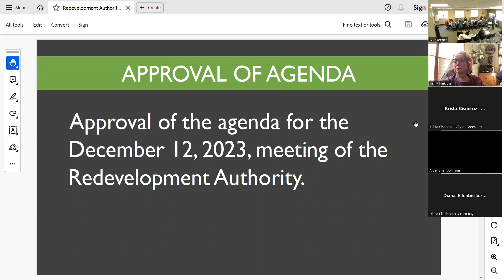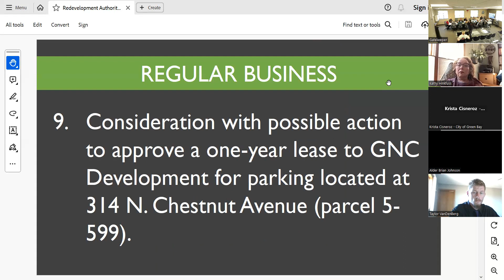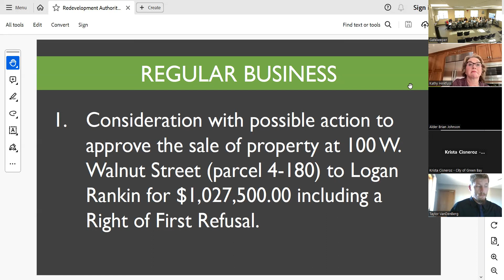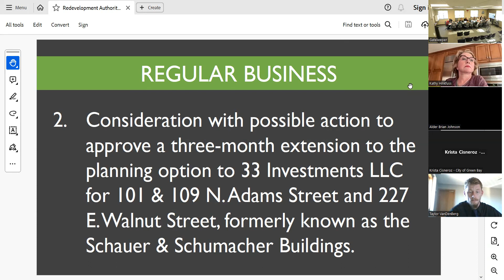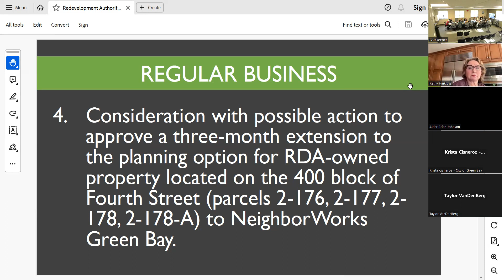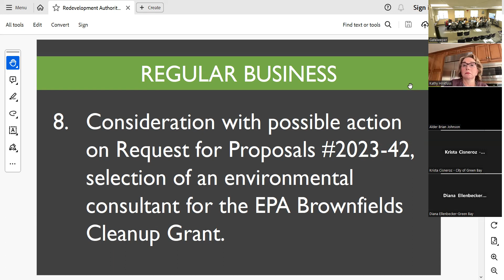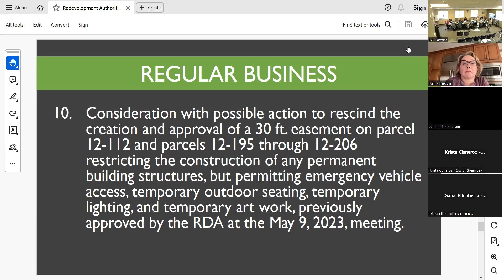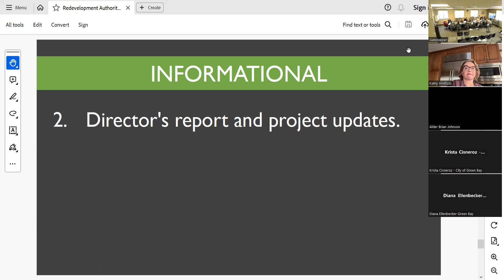Redevelopment Authority 12-12-2023